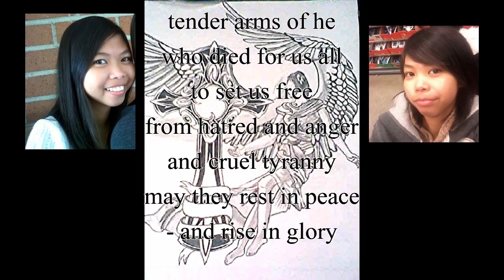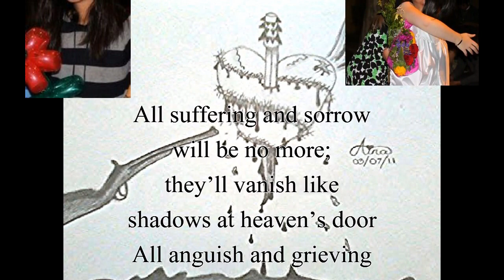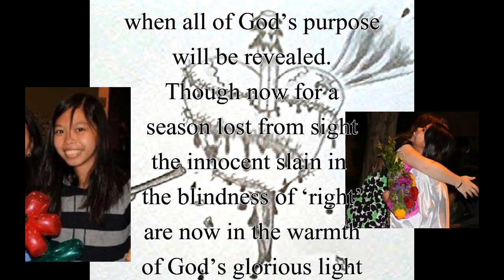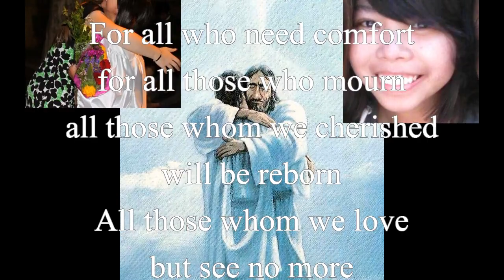Rest In Peace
This is a personal video full of pictures, if you are looking for an exciting video you got the wrong one. Still though enjoy the music.

This video is made in memory of Aina Rose G. Garcia whom we dearly loved and lost. Should you not find it pleasing kindly refrain from leaving obtrusive remarks. Any criticism regarding the content and its creation is not solicited, so less they be words of kindness keep them to yourself.

Lyrics:

For all who need comfort for all those who mourn
all those whom we cherished will be reborn
All those whom we love but see no more
they are not perished, but gone before
and lie in the tender arms of he who died for us all to set us free
from hatred and anger and cruel tyranny
may they rest in peace - and rise in glory

All suffering and sorrow will be no more
they'll vanish like shadows at heaven's door
All anguish and grieving will one day be healed
when all of God's purpose will be revealed.
Though now for a season lost from sight
the innocent slain in the blindness of 'right'
are now in the warmth of God's glorious light
where they rest in peace - and rise in glory

Lord give me wisdom to comprehend why I survive and not my friend
and teach me compassion so I may live, all my enemies to forgive

And Lord keep them safe in your embrace
and fill their souls with your good grace
for now they see you face to face